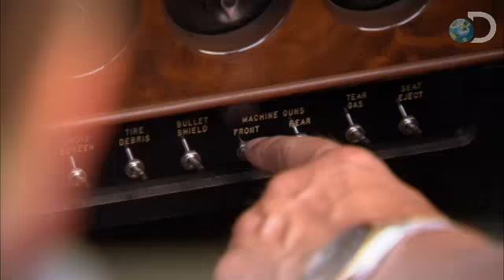007 Gun Car | American Guns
Rich treats his gun collector client to a simulated James Bond shooting spree.

Watch AMERICAN GUNS Mondays at 10PM e/p.